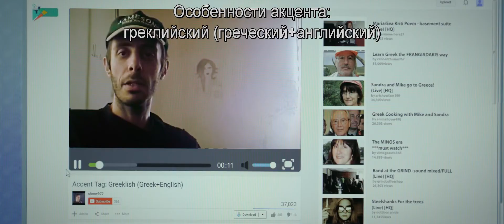Философия Фила | Phil (2019) | Трейлер на русском языке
Депрессивный стоматолог, переживающий кризис среднего возраста, пытается понять, почему один из его самых счастливых пациентов внезапно совершает самоубийство. В результате он переживает мрачное и в то же время забавное приключение.